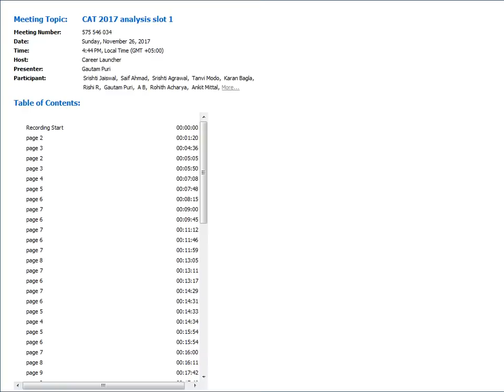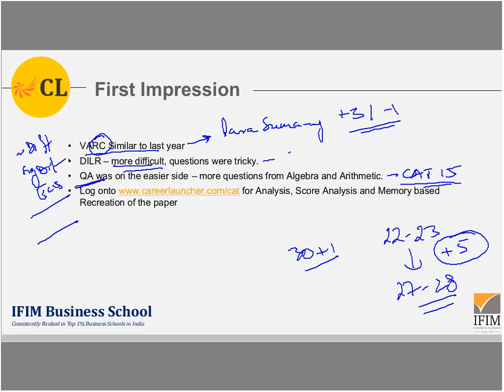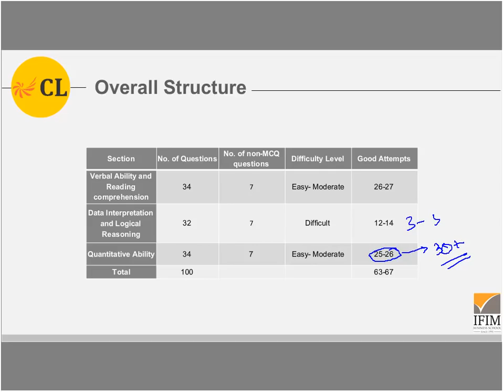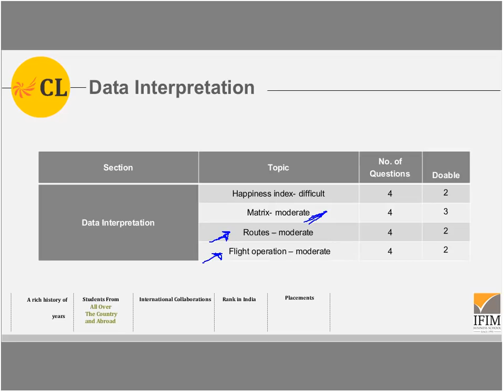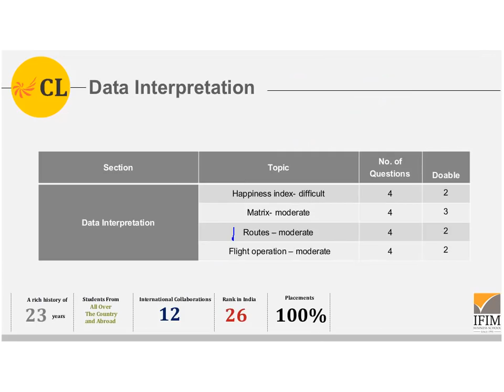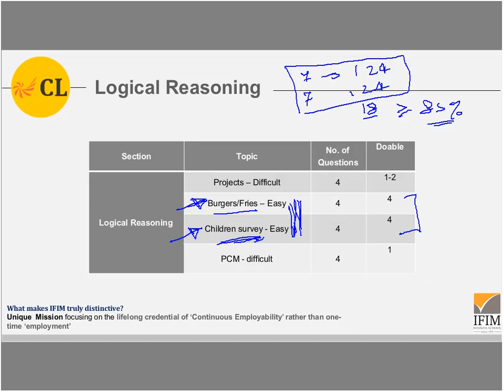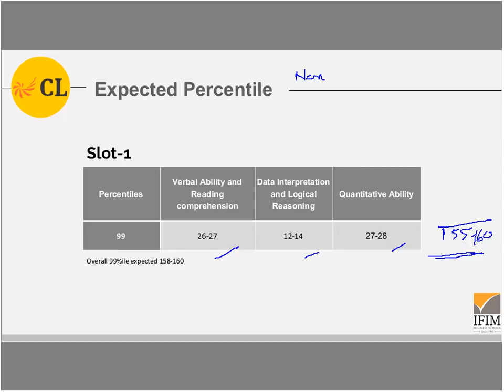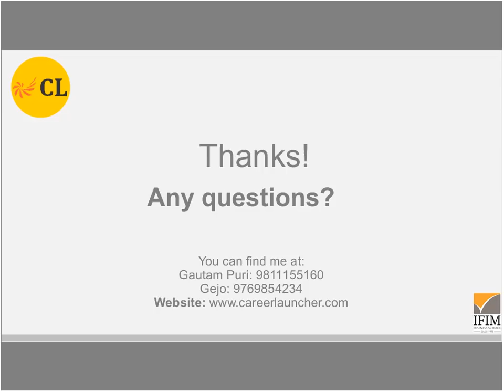Slot-1 Analysis | CAT 2017 | MBA | Career Launcher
Gautam Puri and Gejo analyse the Slot-1 CAT-2017 exam

Career Launcher is Asia's leading education services company offering test preparation (for exams like MBA/CAT, CLAT/Law, CSAT/Civil services, Engg/IIT JEE, BBA, SAT, HM, CPT etc), vocational education, schools, playschools and management education.